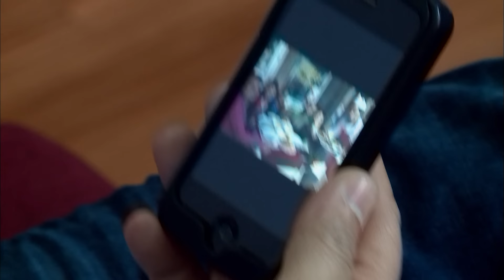Hüsnü Orada Şoka Uğradı 285. Bölüm